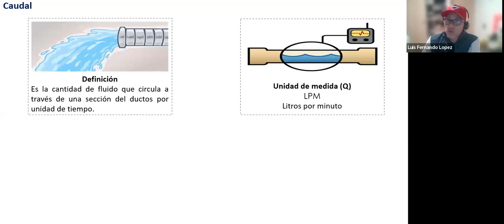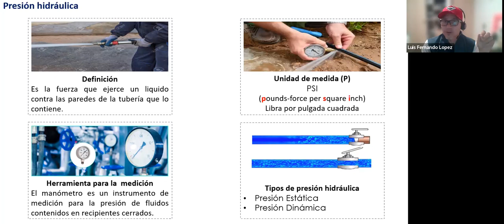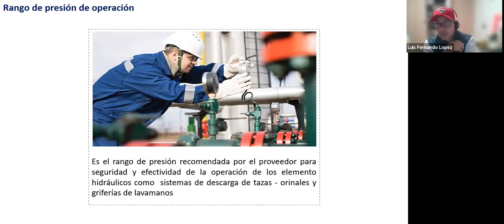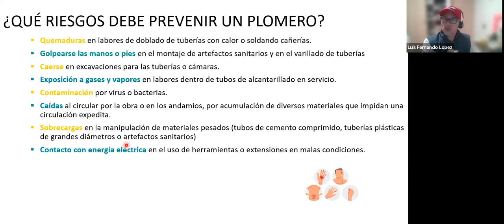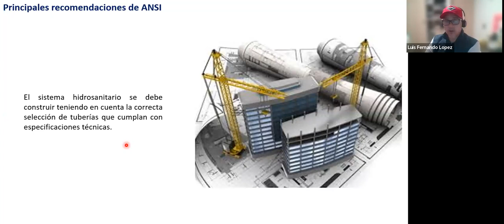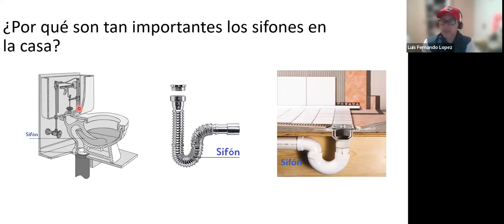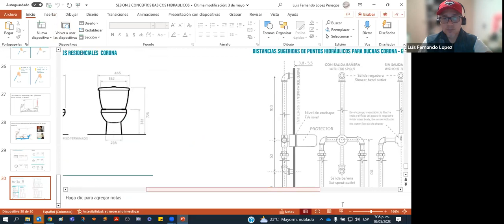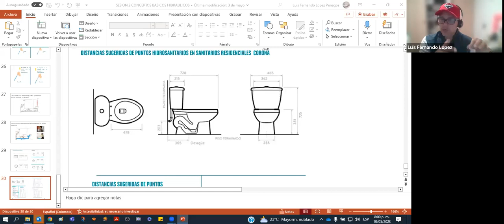Cómo instalar un sanitario: requisitos y mantenimiento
Te mostramos las condiciones mínimas necesarias para la instalación de un sanitario. Aprende sobre los requisitos esenciales, recomendaciones prácticas y los mejores consejos para asegurar un mantenimiento adecuado. Ideal para profesionales y entusiastas del bricolaje que buscan garantizar una instalación correcta y duradera. ¡No te pierdas estos tips esenciales para un baño impecable!